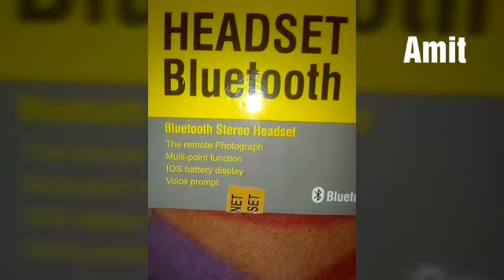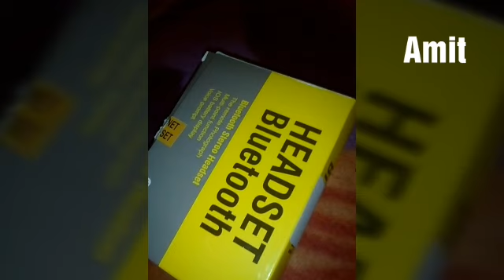Bluetooth earphones unboxing.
Bluetooth earphones jo ki sasta or made in India ha . chip Bluetooth earphones under 300 only .